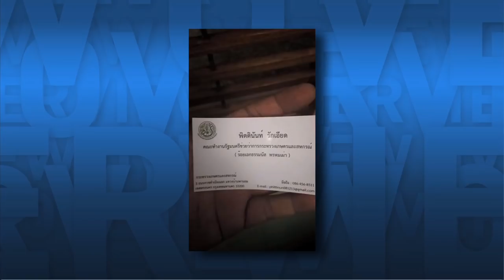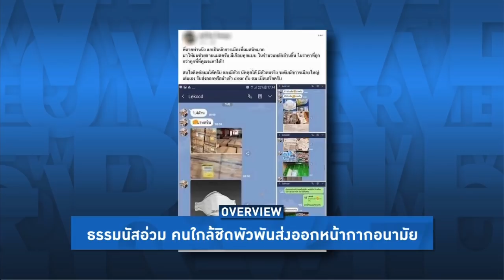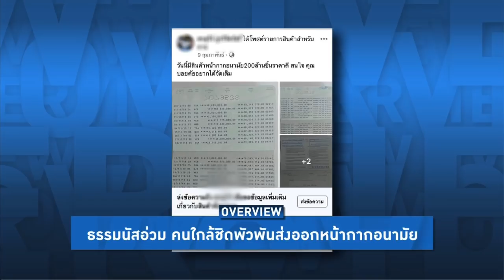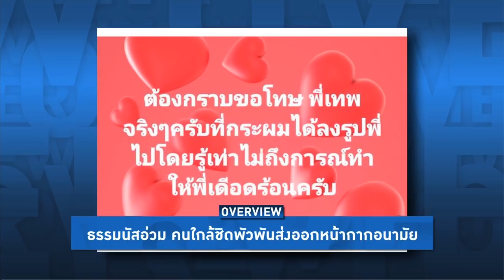Overview - ส่งออกหน้ากากอนามัยเลวร้ายกว่าค้ายา ถ้านายกไม่เอาผิดธรรมนัส ครม.ก็มือเปื้อนเลือด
รายการ Overview ประจำวันที่ 9 มีนาคม 2563